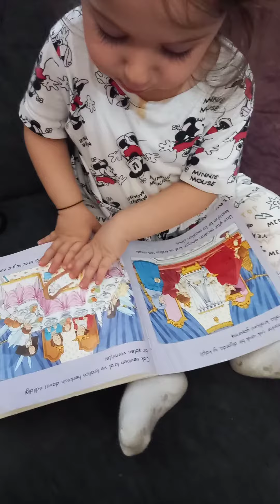uyuyan guzel🥰 sleepingBeauty 😍